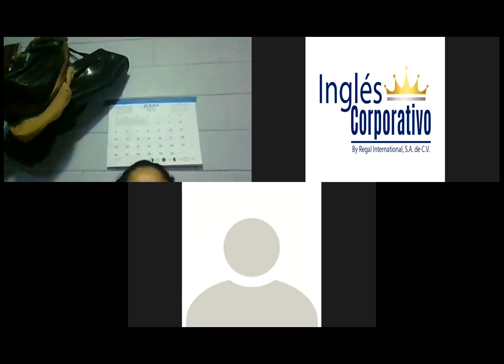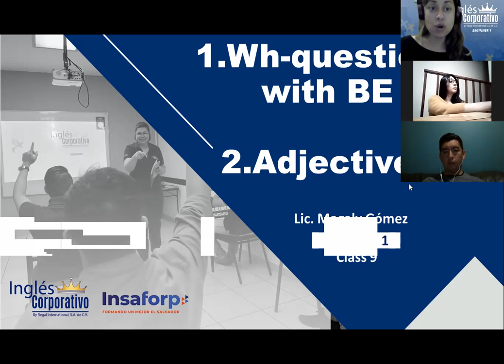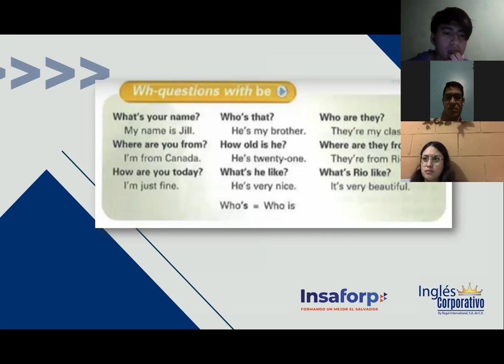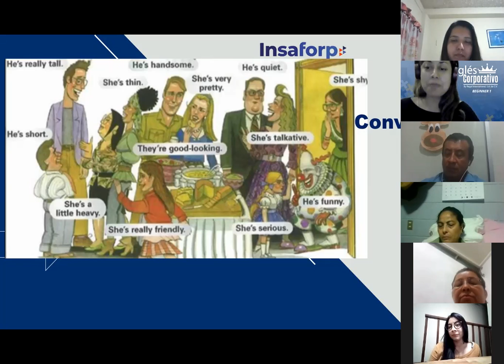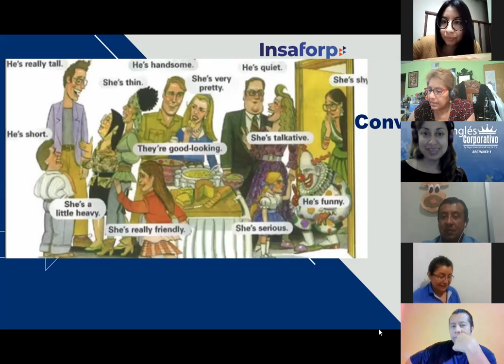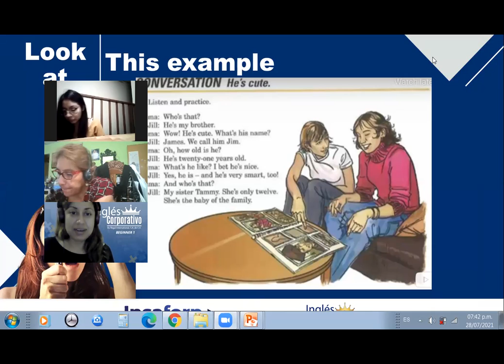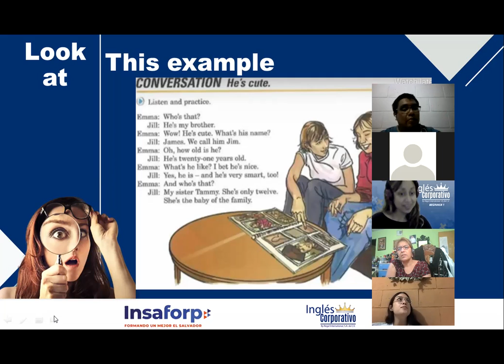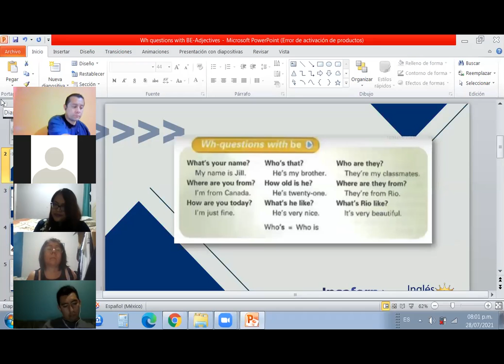Ingles Corporativo-Wh questions with be- Day 9